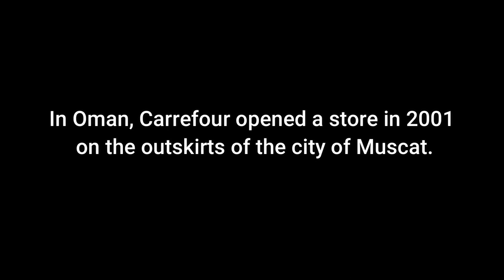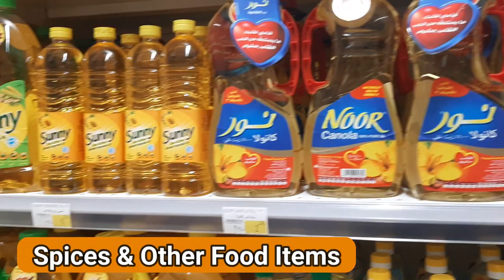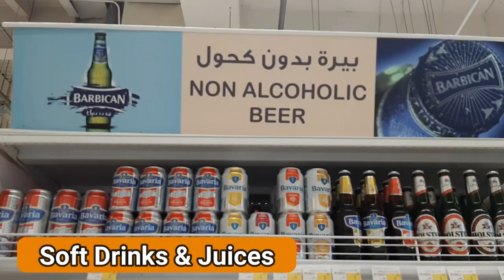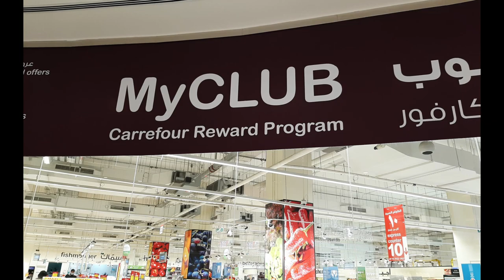Carrefour Hypermarket Muscat Oman | Europe's First Hypermarket | Hypermarkets In Oman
Hey Friends, Thanks for coming to the channel and watching me. I am living in Muscat, Oman with my husband & 2 Kids.

Swati
XOXO